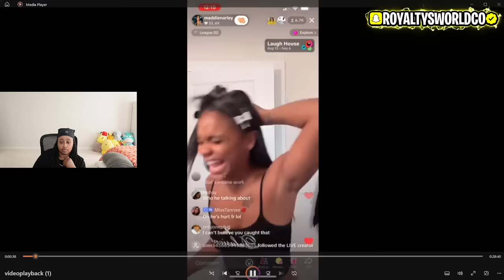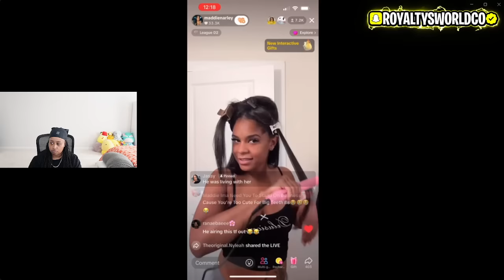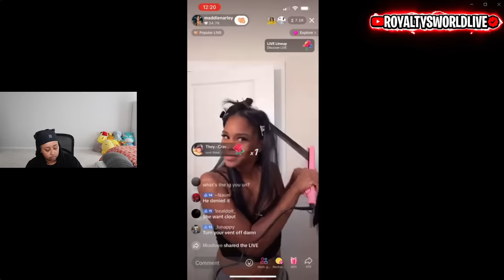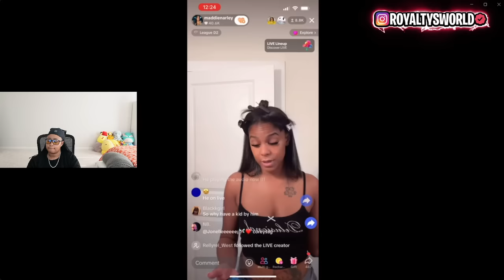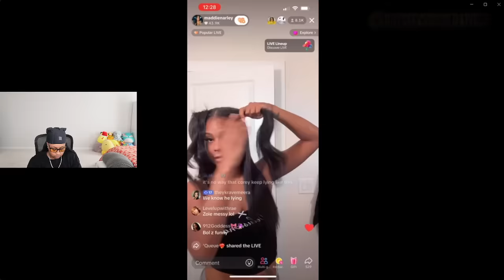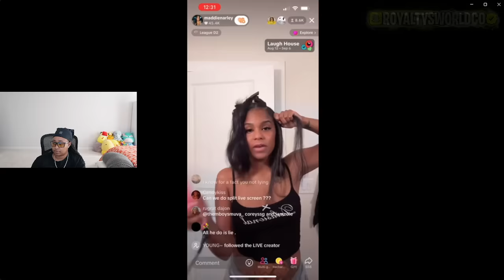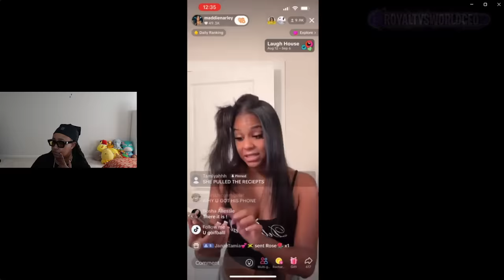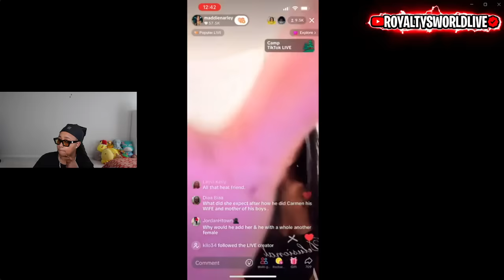Corey said MADDIE smell like FISH 🤣 She said he is N@STY too cause he was the FISHERMAN 🤣🤣🤣